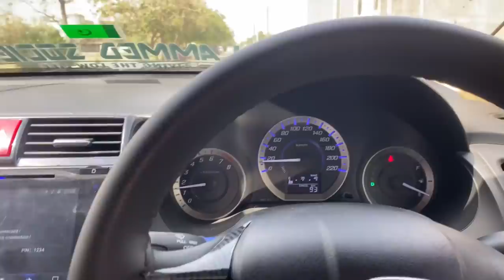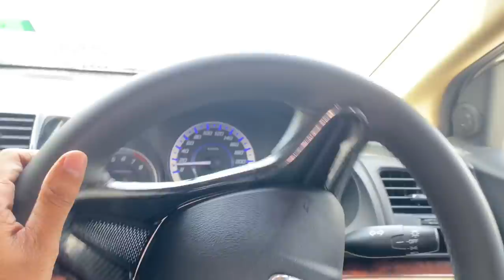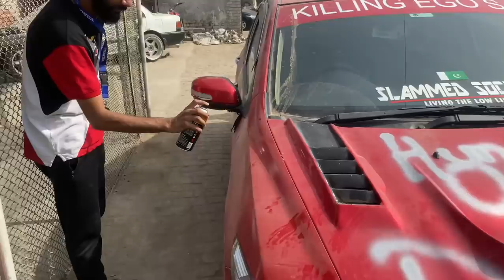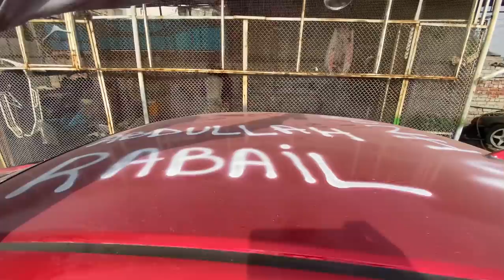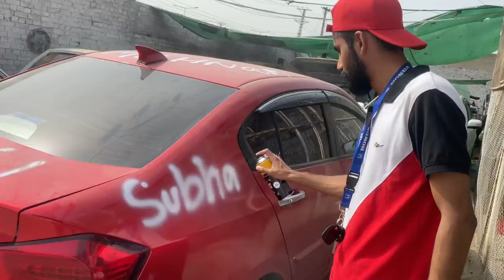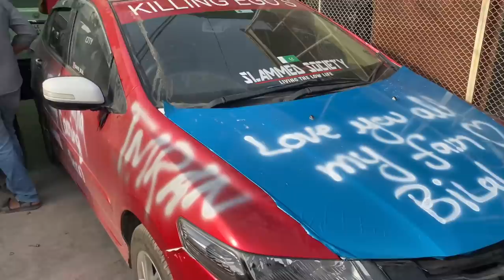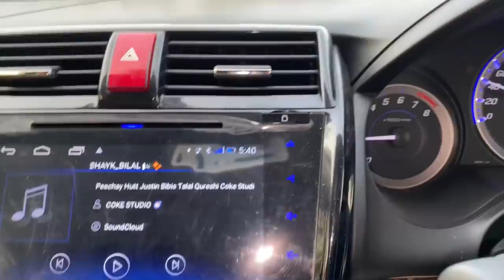Removed Wrap | Changed battery | Shayk Bilal